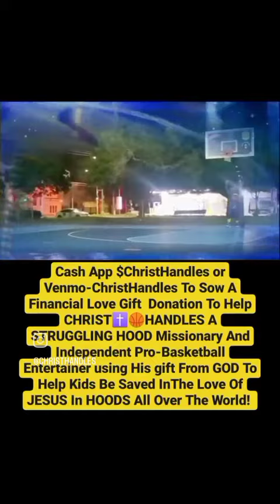The Amazing Spider-Man(Andrew Garfield)-Jamie Foxx-Electro Fight Scene-ChristHandles